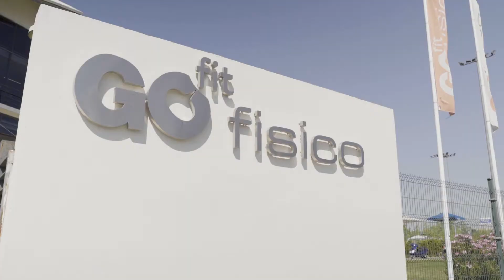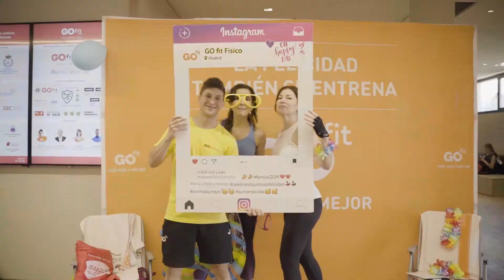¡Gracias por formar parte de la familia GO fit!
Solo vosotr@s convertís cada aniversario o evento en momentos únicos e inolvidables, como esta Summer Party que celebramos hace unos días en nuestro centro GO fit Fisico.

Gracias por hacerlo posible. Gracias por entrenar la felicidad con GO fit ❤️​